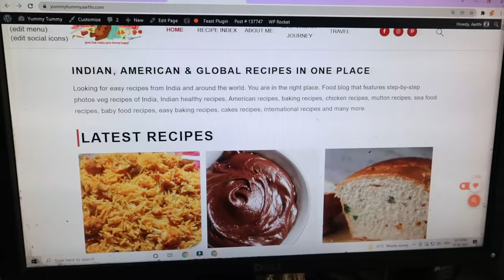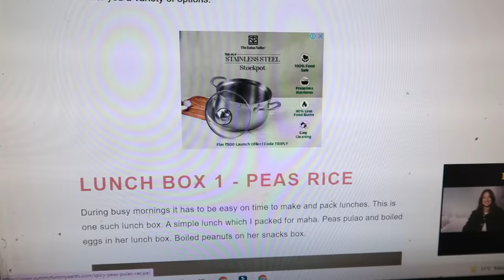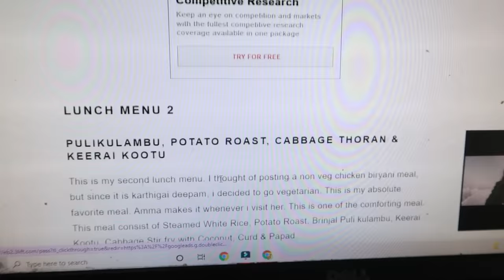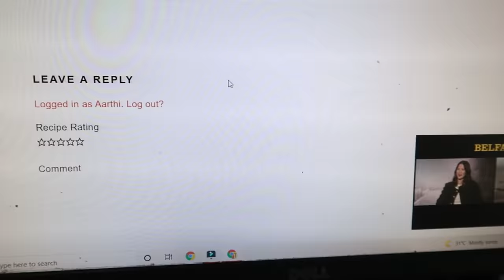Life has to Move On - New Cute Affordable Crockery Shop - Tuna Cutlet Recipe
Silicon Strechable Lids

Other loved products
Oddy Wraps